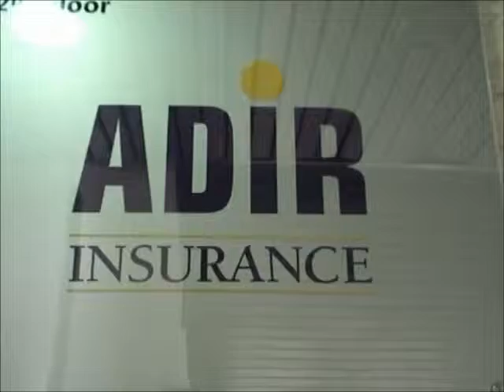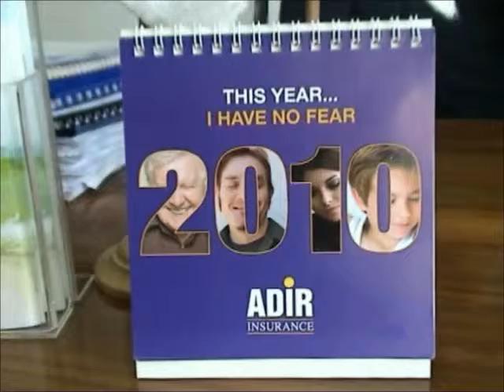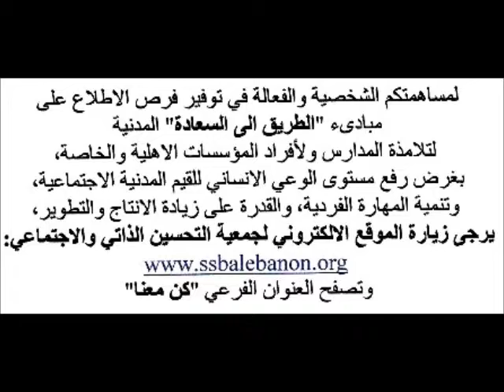الطريق الى السعادة: خصائل لعالم البيزنيس - جان حليس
قناة جمعية التحسين الذاتي والاجتماعي على اليوتيوب تقدم شهادة تقدير عن برنامج الطريق الى السعادة من السيد جان حليس عضو مجلس ادارة -- مدير عام مساعد في أدير - شركة أدونيس للتأمين واعادة التأمين ش م ل بيروت -- لبنان.